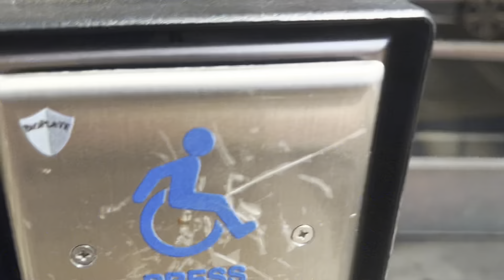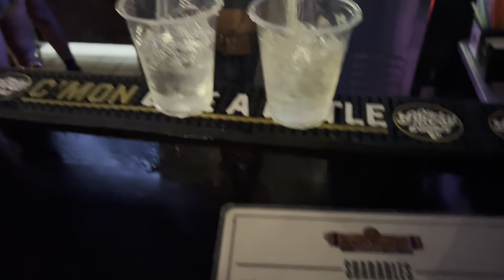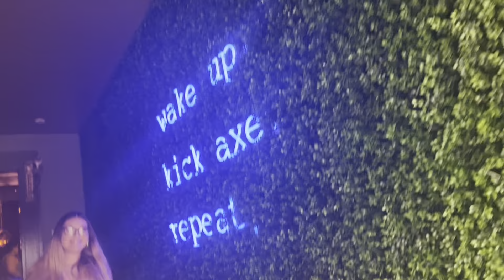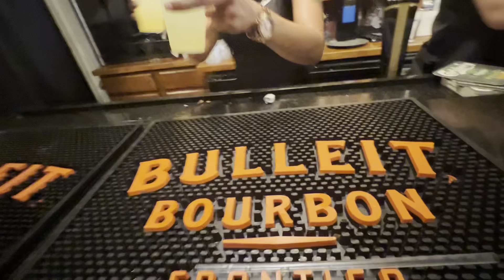PHILLY MARGARITA & MIMOSA FESTIVAL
*Please Feel Free To Message Me Youtube Video Recommendations* 💋💋💋